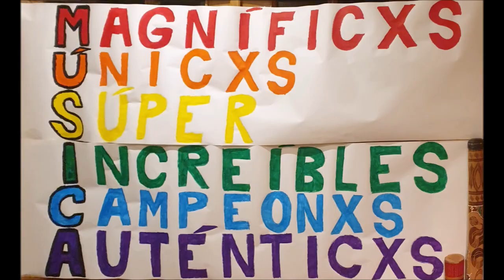LA - SOL - MI (AZUL OSCURO, AZUL CLARITO Y AMARILLO) ENTONACIÓN POR IMITACIÓN. CEIP LES TERRETES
Con las campanas imitamos los sonidos LA - SOL - MI con diferentes ritmos.